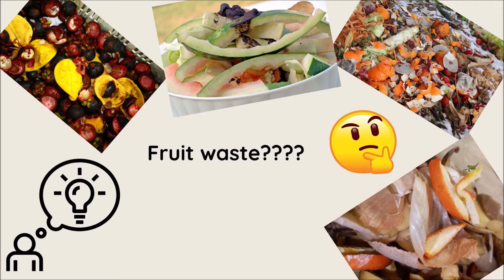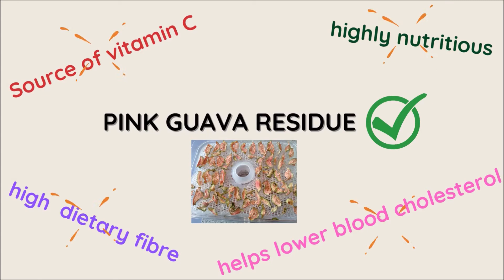Pink Guava Pomace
by Ziela